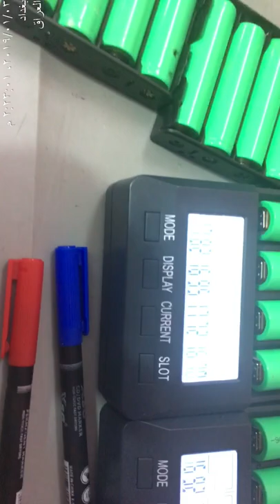تجميع البطاريات في قواعد خاصة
عملية تجميع البطاريات وزيادة قدرتها مع الحفاض على نفس المساحة للبطاريات